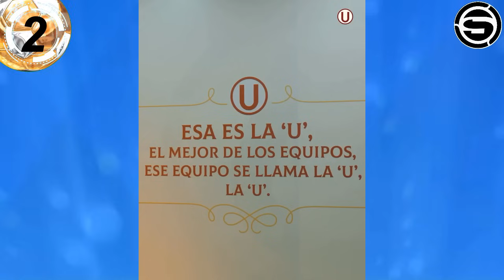PAOLO GUERRERO x BRYAN REYNA en SELECCIÓN! WATERMAN LESIONADO ALIANZA! DULANTO UNIVERSITARIO IBERICO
Te traemos la información PAOLO GUERRERO x BRYAN REYNA en SELECCIÓN! WATERMAN LESIONADO ALIANZA! DULANTO UNIVERSITARIO IBERICO y otras noticias del futbol peruano en titulares.